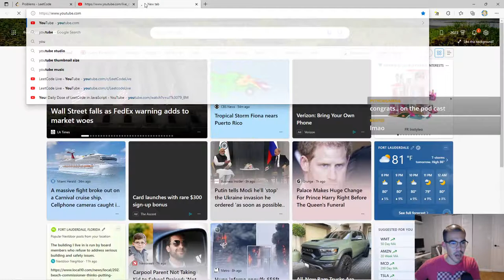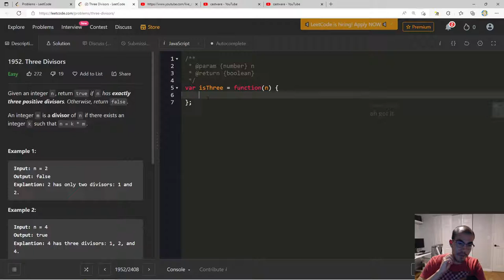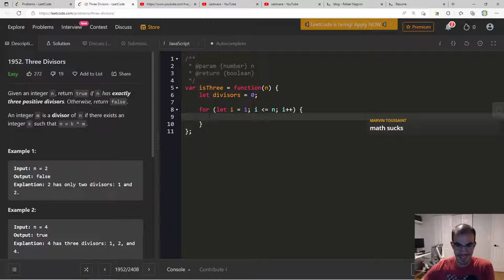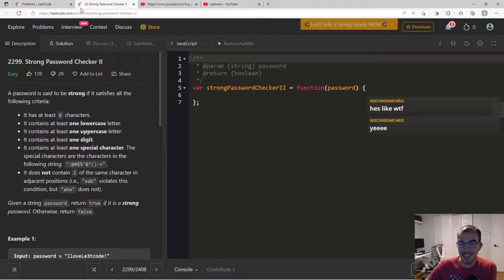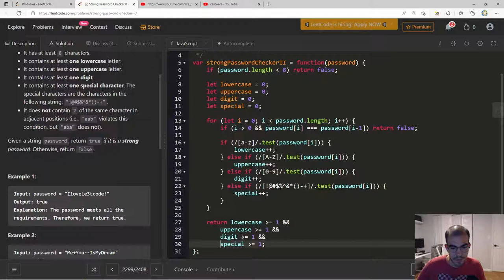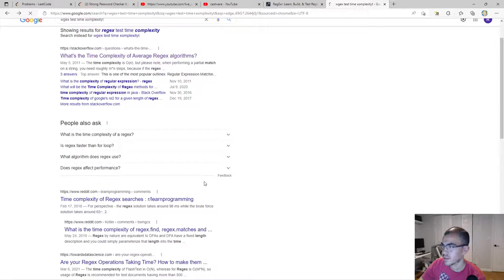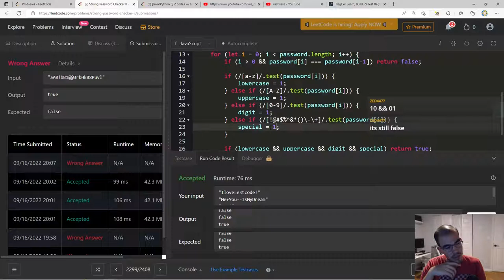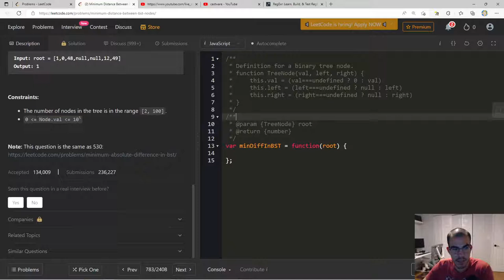The One Where I Reveal Myself (Stream Died Early 😥)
📺 Watch me make mistakes, hear me struggle, and hopefully develop an optimized algorithm. Did I mention I do these daily as a live stream?

📣 This series intends to hold people accountable in their LeetCode journey and help me clarify my understanding.

📚 Chapters:

00:00 Introduction
06:15 Three Divisors
19:06 Strong Password Checker II
42:43 Minimum Distance Between BST Nodes (Unsolved/Stream died)

If you like this sort of thing, let me know! I am open to any criticisms and want to improve this channel as much as possible to benefit all parties.

🌐 Are you looking for a dedicated community where you can also do the same and participate in the real-time discussion? Join the leetcode_reddit Discord, which has over 1000 users participating in LeetCode and improving themselves.

My Gear:
Blue Yeti USB Microphone